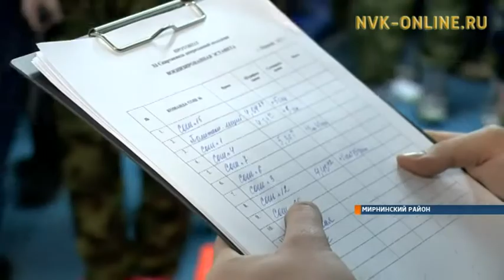Где учится лучшая допризывная молодежь?